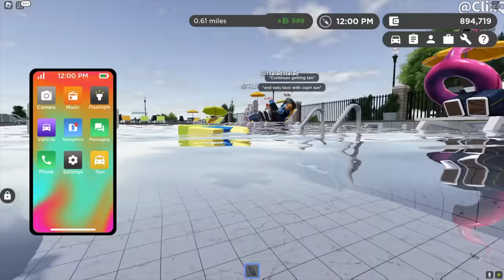Greenville, Wisc Roblox l School Bus Pool Party TORNADO Update Roleplay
Today, we are back in Greenville Wisconsin Roblox headed to take all students on a field trip to the local swimming pool! Students were so excited as it was almost spring break! Then, there was a HUGE tornado storm that came to the town. We had to quickly evacuate to the local school and hide. Make sure to check out the entire video to find out what happens next.